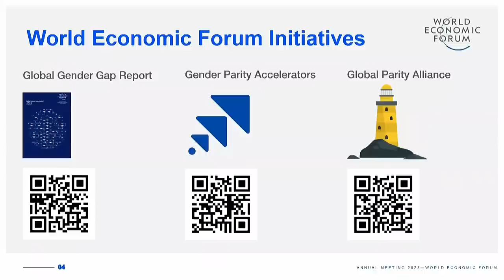Gender Parity for Economic Recovery | Davos 2023 | World Economic Forum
As a critical determinant for economic growth and financial stability, gender parity is increasingly integrated into economic policy and investment decisions.

What are the key pathways for gender parity to accelerate economic growth and recovery?

This session was developed in collaboration with CNBC-TV18.

00:00 Introduction
02:50 Discussion begins

This session is directly linked to the insights generated through the Global Gender Gap Report and the ongoing work of the Gender Parity Accelerators and the Global Parity Alliance of the World Economic Forum.